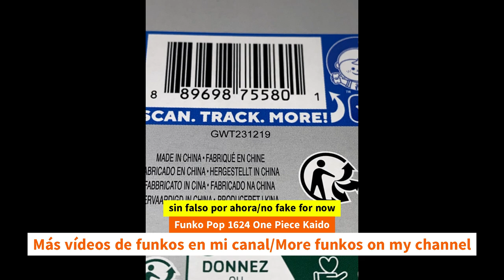Unboxing Funko Pop 1624 One Piece Kaido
Unboxing Funko Pop 1624 One Piece Kaido unboxing Funko Pop